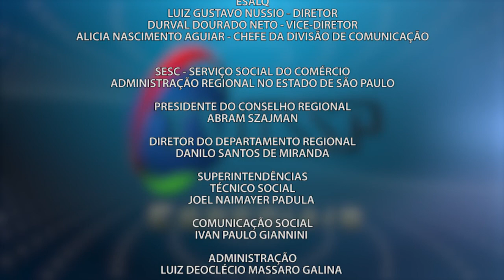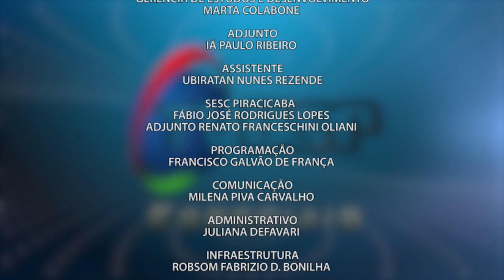Especiais TV USP - a trajetória de vida do escritor e filósofo Francisco Cock Fontanella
Nessa edição do projeto Trajetórias, o jornalista Romualdo da Cruz Filho entrevista o escritor e filósofo Francisco Cock Fontanella, que compartilha aspectos da carreira acadêmica, o cotidiano, uma reflexão sobre o envelhecimento e a dimensão pública que o coloca em sintonia com as gerações atuais e as questões instigantes da contemporaneidade.
O Trajetórias é um projeto do SESC Piracicaba que conta com curadoria do jornalista Romulado da Cruz Filho e apoio da TV USP.